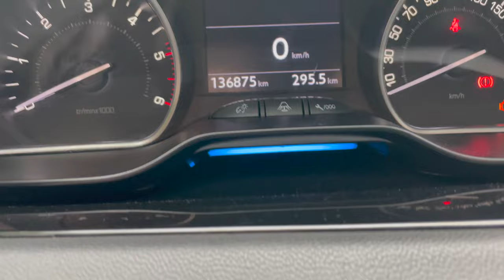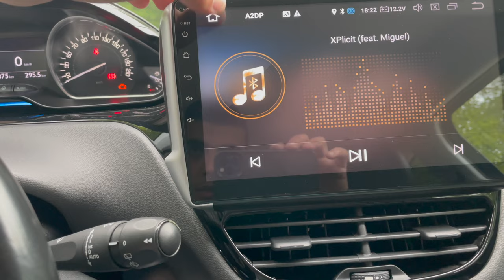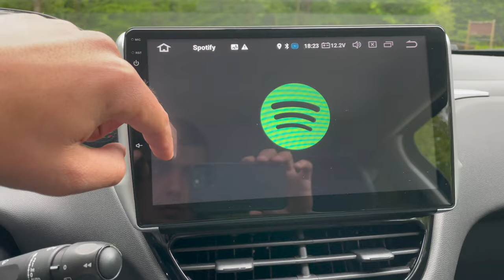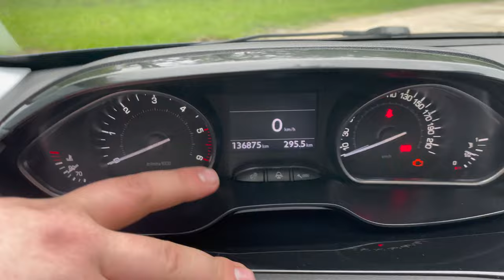La Citadine Française de qualité (à quelque choses près...) Présentation Peugeot 208 /Présentation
Voici une nouvelle présentation Automobile.
Une de nos Voiture La Peugeot 208 de Seb.